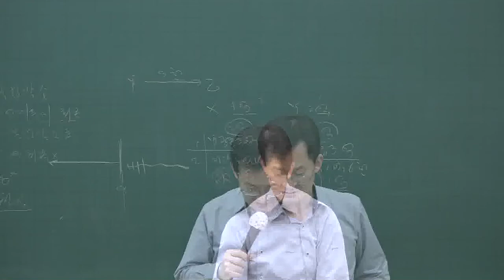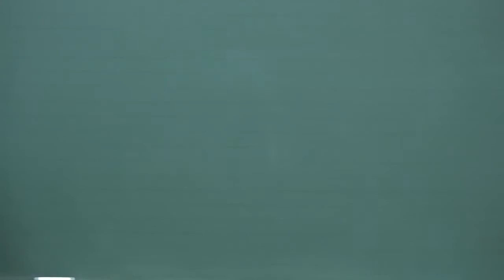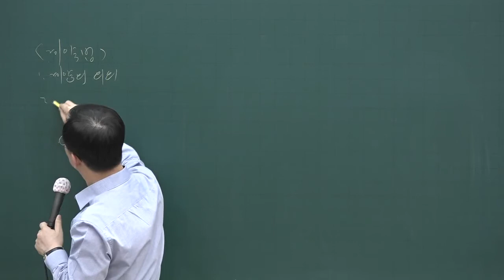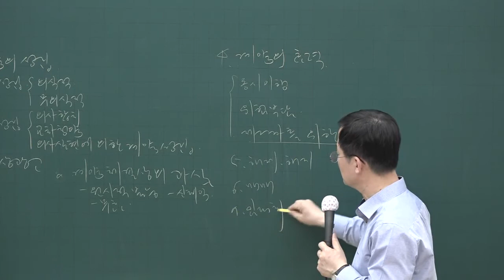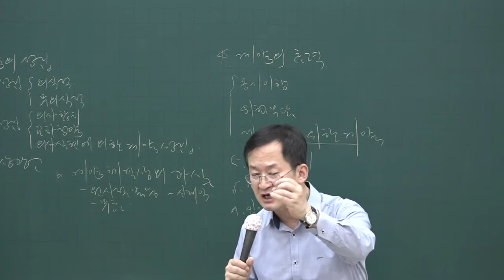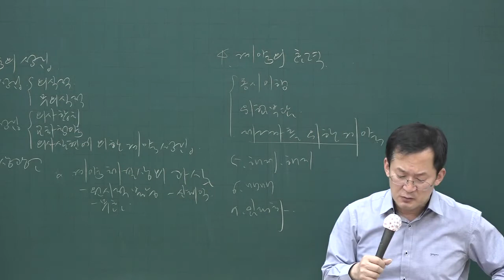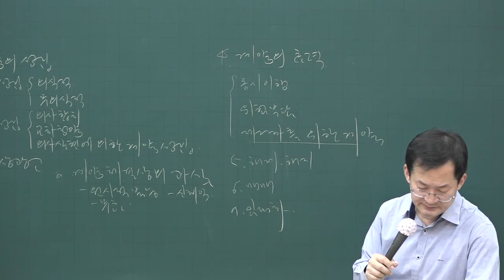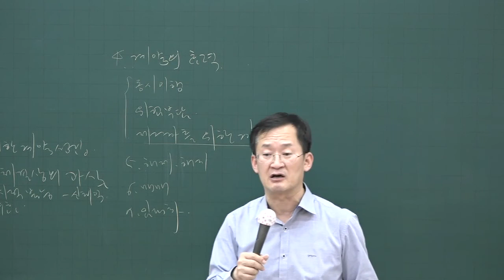[공전무] 2020년 공인중개사 민법 기출특강 4-5